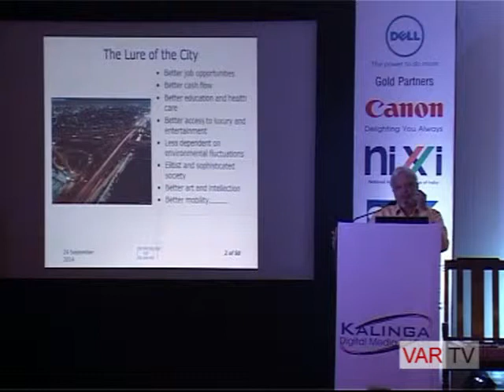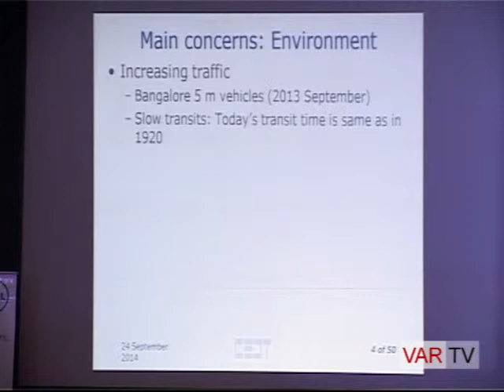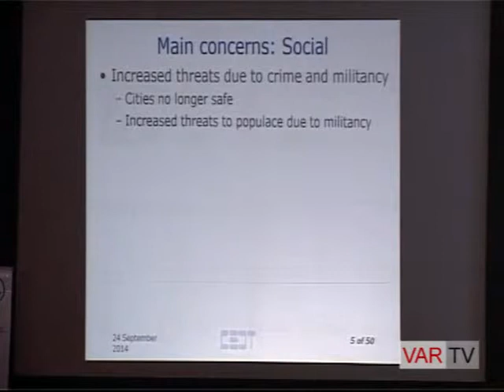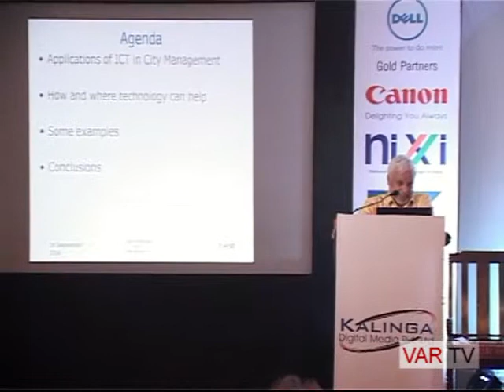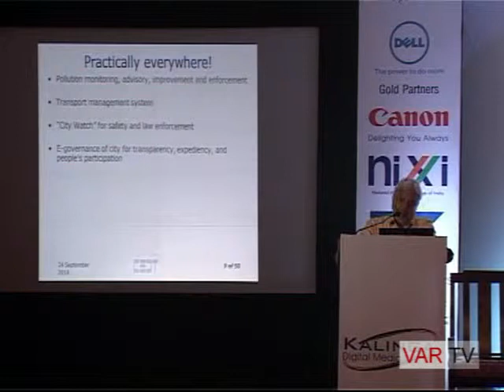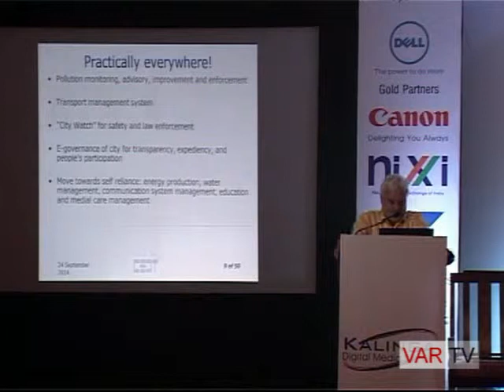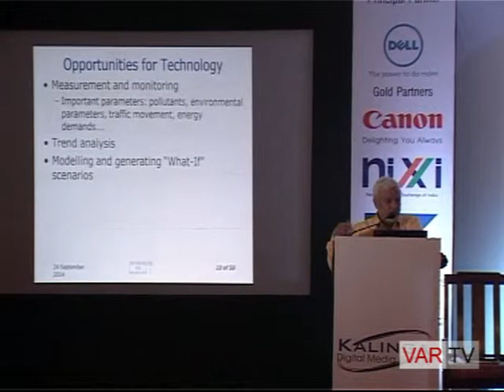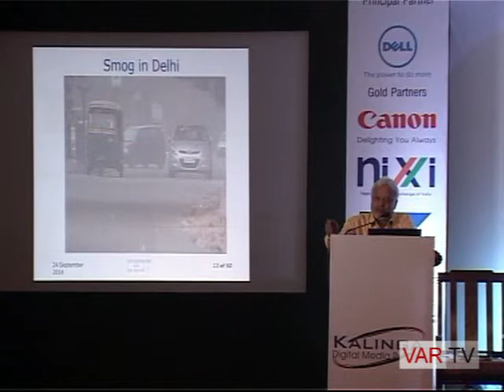Prof. H S Jamadagni, IISC, Bangalore at 5th SIITF 2014